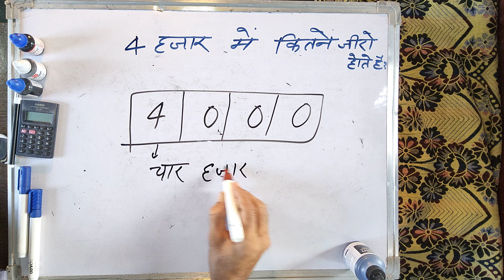₹ 4 हजार में कितना जीरो होता है | 4 Hajar mein kitne zero hote hain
1 करोड़ में कितने शून्य होते हैं?
1 लाख में कितने जीरो होंगे?
4000 में 0 कितने होते हैं?
1000 में कितने शून्य होते हैं?

20 lakh mein kitne zero hote hain

1 lakh mein kitne zero hote hain

ek karod mein kitne zero hote hain

10 lakh mein kitne zero hote hain

10 karod mein kitne zero hote hain

2 lakh mein kitne zero hote hain

1000 करोड़ में कितने जीरो होते हैं

12 करोड़ में कितने जीरो होते हैं

ek lakh mein kitne zero hote hain

karod mein kitne zero hote hain